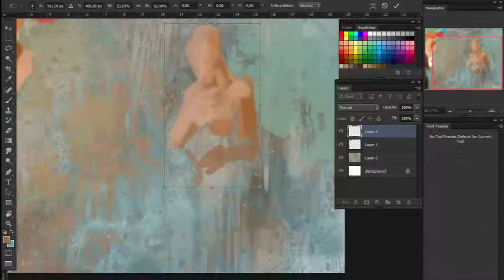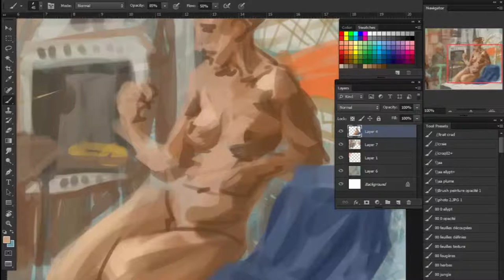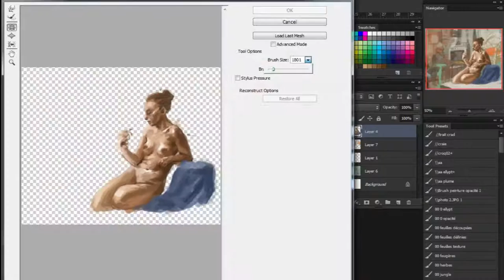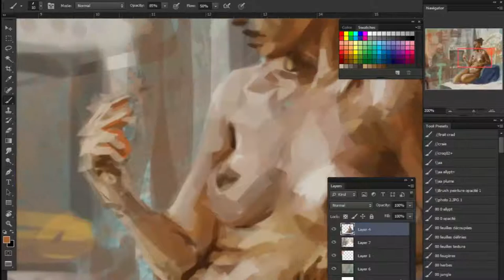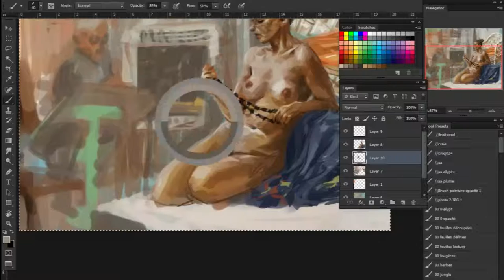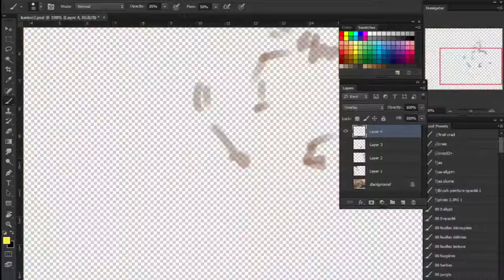Digital painting #15 Un collier de perles noires [A-side]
Séance de modèle vivant de ce samedi 30 01 16 en timelaps
J'ai essayé de croquer l'ensemble de la scène, pour une fois.